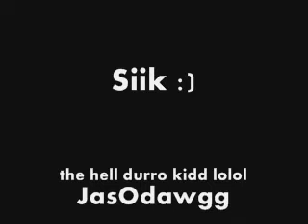Scary Movies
haha me and m brother LOL